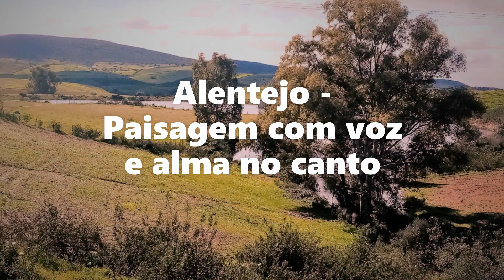Mariana Campaniça - Musica Tradicional do Alentejo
Recolha do Cancioneiro Alentejano
Arranjos : Manuel Aleixo
Vozes de Joana e Mariana Aleixo
Edição de Janeiro de 2023